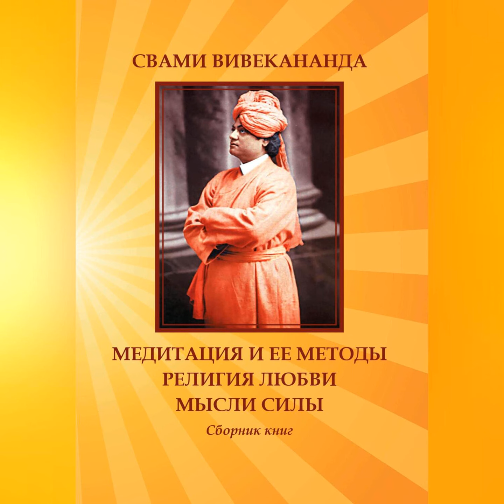Вивекананда Свами – Медитация и ее методы. Религия любви. Мысли силы. [Аудиокнига]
Аудиокнига Медитация и ее методы. Религия любви. Мысли силы Вивекананды Свами – слушать онлайн.
Автор: Вивекананда Свами.
Жанры: религии / верования / культы, современные религиозные течения
Дата выхода на ЛитРес: 11 сентября 2023
Дата написания: 2022
Чтец: Авточтец ЛитРес
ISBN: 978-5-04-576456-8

Описание: Мы рады представить российским читателям книгу, в которой отражены идеи Свами Вивекананды – современного индийского философа и мыслителя, известного всему миру.
Мы благодарны издателям этой книги – монахам Адвайта Ашрама в Майавати (Гималаи), любезно предоставившим нам право напечатать и опубликовать эту книгу на русском языке. В книге объединены три публикации Адвайта Ашрама: «Meditation and its methods», «Religion of love» и «Thoughts of power».
Перевод на русский язык выполнен Мировой Оксаной. Благодарим ее за выделенное время, несмотря на занятое расписание.
Если этот перевод поможет российским читателям открыть для себя чудесную силу личности Свами Вивекананды, наполниться его вдохновляющими идеями, то наши усилия были не бесполезны.